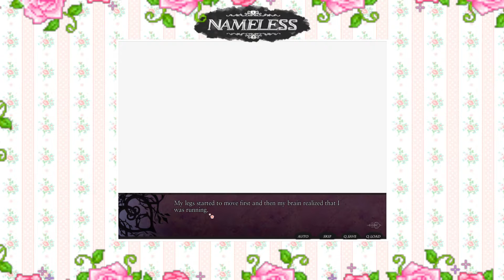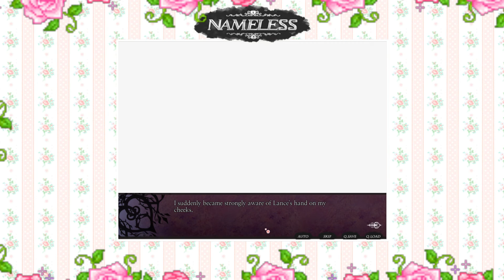♡ Nameless ~ The one thing you must recall - Common Route: 10 ♡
✩ Want to overindulge this series? BAM, thank me later (ﾟ∀ﾟ)☞

(ﾉ◕ヮ◕)ﾉ*:･ﾟ✧